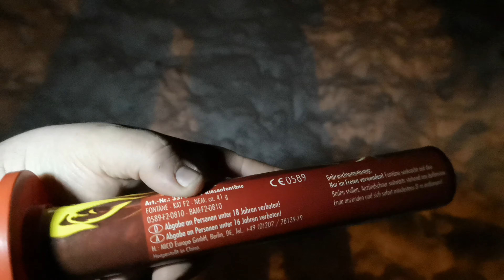Riesenfontäne Nico - schöne Fontäne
Heute für euch die Riesenfontäne von Nico. Echt ein schönes Teil, wie ich finde.